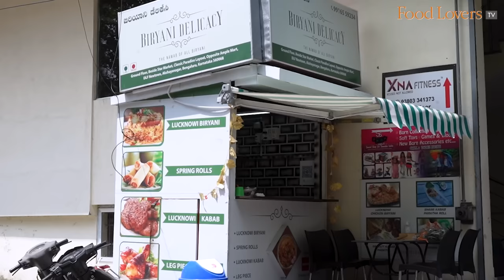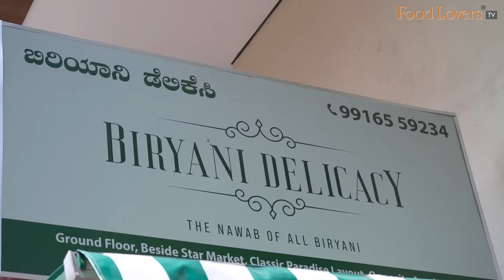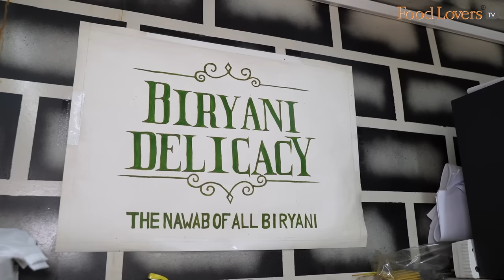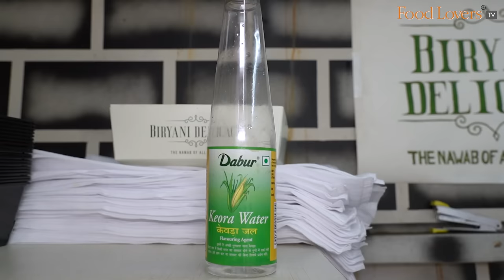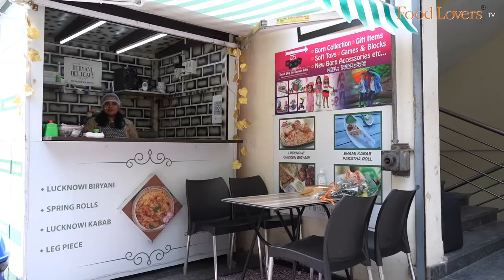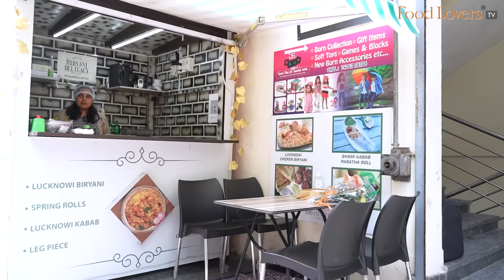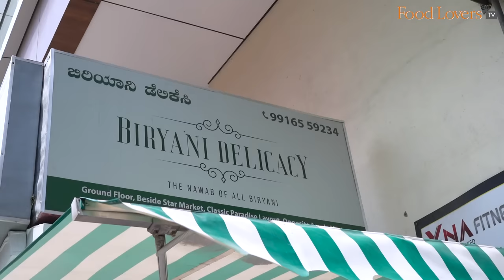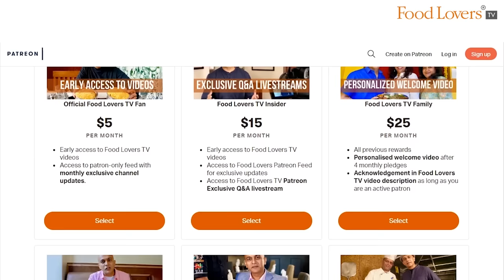Lucknowi Biryani & Kebabs At Bengaluru’s Smallest Biryani Shop Run By A Brave Lady! BIRYANI DELICACY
The pandemic was a difficult time for Mahi and her husband Majeed. Their little son fell seriously ill and to nurse him back to health, this young couple had to borrow a fair bit of money. However soon thereafter Mahi lost her job. Left with no recourse, she turned to her love for cooking and opened a small shop near her home in Akshayanagar, a distant suburb in South Bengaluru, where she serves Lucknowi biryani and kebabs made to her grandmother’s recipe at home. There’s only a table to seat four and a few regulars in the area who order takeaways. But business has been tough, and the young couple have been having a tough time trying to make ends meet and repay their loans. I received an appeal from Mahi, and after making discreet enquiries, visited them for a meal. While the tiny size of the shop, it’s no more than a kiosk, with a table outside to seat four, did surprise me, what floored me completely was the taste of the fare that is served out of Biryani Delicacy. I will definitely return for the biryani and the kebabs. And needless to say, you should visit too. To savour a unique Lucknow style biryani that has been tweaked a bit to suit Bengaluru’s palate, and to also support a deserving small enterprise.

Hope you enjoy this episode. Tackle care; stay safe and strong. Happy eating!

Galouti Kebab
Rs. 229 (for four pieces)
8.5/10

Shami Kebab
Rs. 200 (for four pieces)
8/10

Chapli Kebab
Rs. 150 (for two pieces)
8/10

Chicken Seekh Kebab
7/10

Chicken Biryani
Rs. 260 (for a large portion)
8/10

Mutton Biryani
Rs. 329 (for a large portion)
9/10

7.5/10

Biryani Delicacy, Back side of Star Market, Yelenahalli Main Rd, Classic Paradise Layout, Devarachikkana Halli, Bengaluru, Karnataka 560076; tel
Timings: 1130am to 1030pm, closed on Mondays.

A/c name: Hospitality Initiatives India Pvt. Ltd.
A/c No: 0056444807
IFSC code: CITI0000004
Bank: Citibank N A
Branch: M G Road, Bangalore, Karnataka, India

Members of Food Lovers TV Family on YouTube Community:
Saptagirish Noshikunte